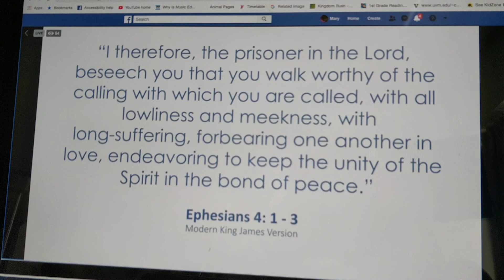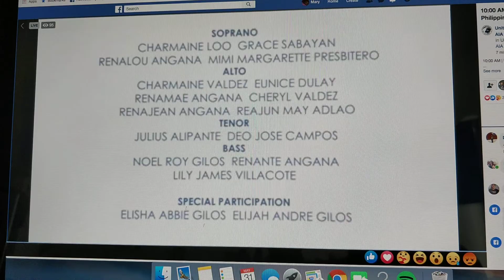United in Christ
Special Music on The Day of Pentecost. 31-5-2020